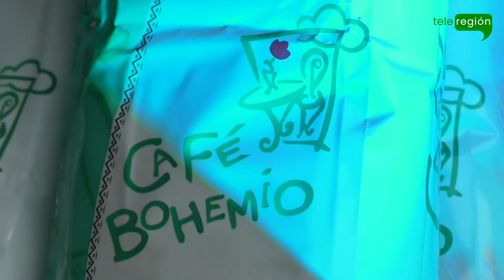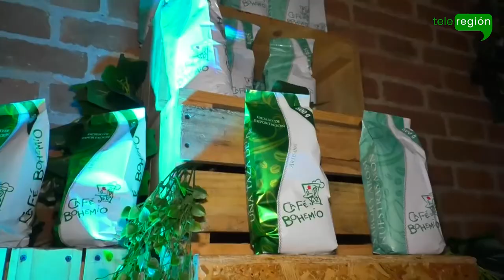El Occidente antioqueño cuanta con una nueva marca de café producido en Olaya.